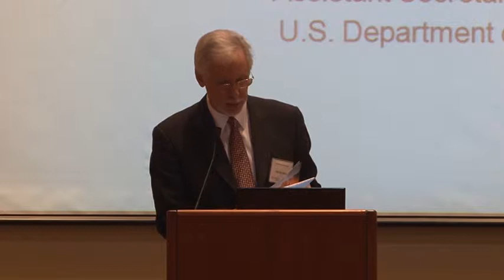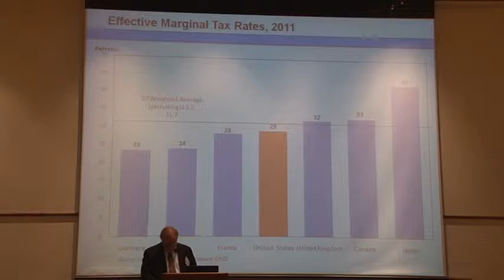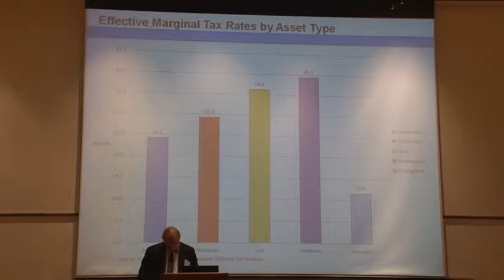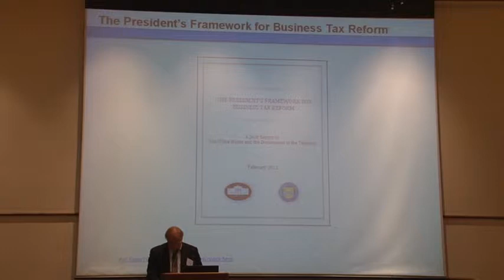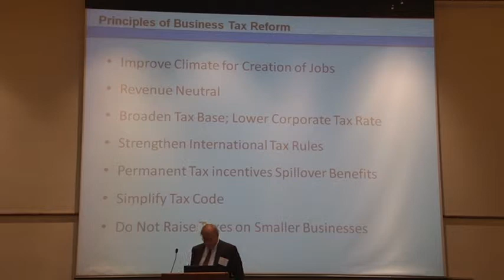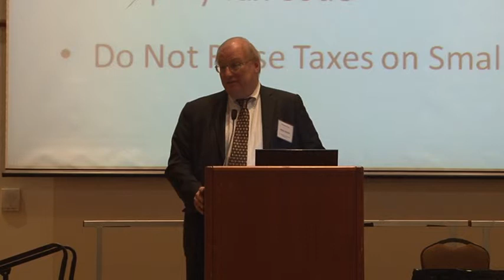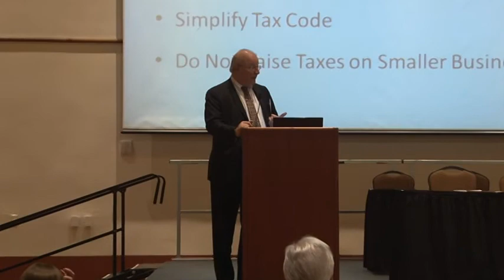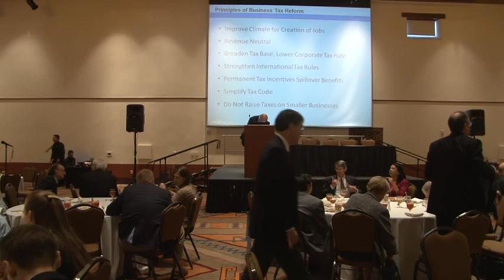Mark Mazur's Luncheon Speech at NTA's 2014 Conference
107th Annual Conference of the National Tax Association, 2014